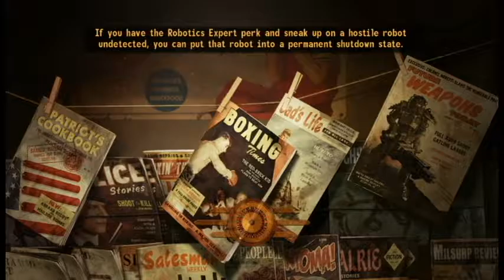To the Ends of the Earth Remake - Part Two | Fallout New Vegas Mods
Time to hunt for wasteland scum!